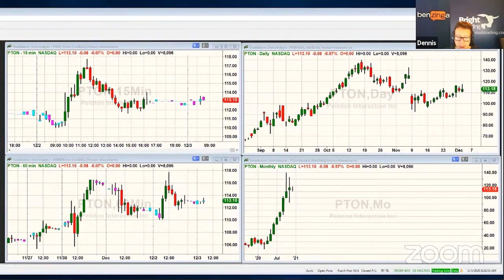$PTON Drops - More Room to Run? Or Buy Now? | Premarket Prep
On today's PreMarket Prep we discuss a good short-term trading setup in Peloton

On Today's Show:
- Tesla ($TSLA) gets a big upgrade
- Earnings from CrowdStrike ($CRWD), Splunk ($SPLK), ZScaler ($ZS), Snowflake ($SNOW) and Dollar General ($DG)
- What traders need to know about pot stocks ($CGC, $CRON, $TLRY, etc)

Featured Guest:

Alan Brochstein, Author of '420 Investor', Founding Partner, New Cannabis Ventures